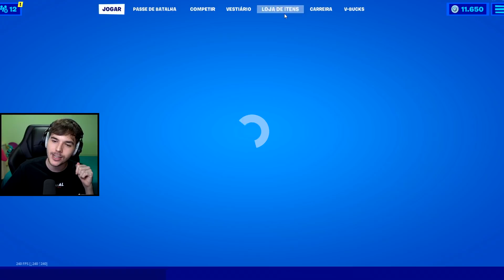sim, eu fiz isso e estou muito decepcionado... - fortnite